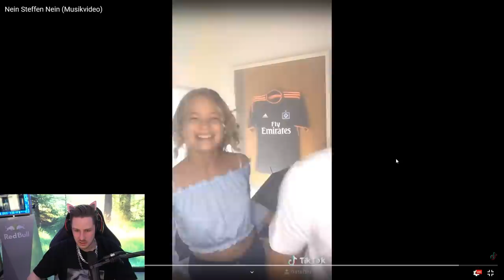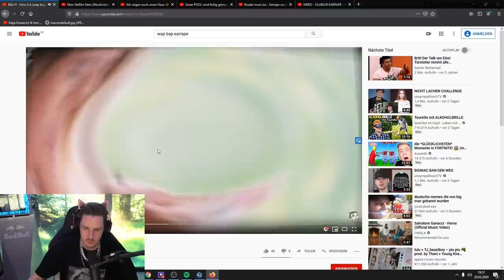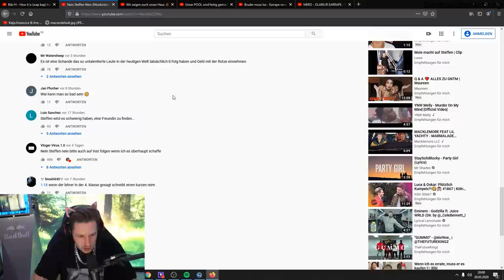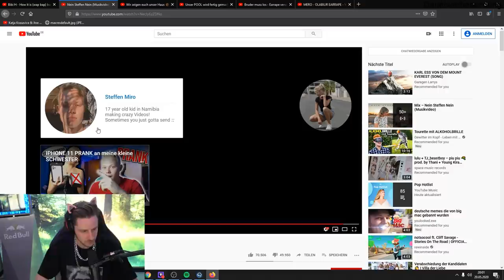Reaktion auf NEIN STEFFEN NEIN (Rewi VERZWEIFELT komplett)